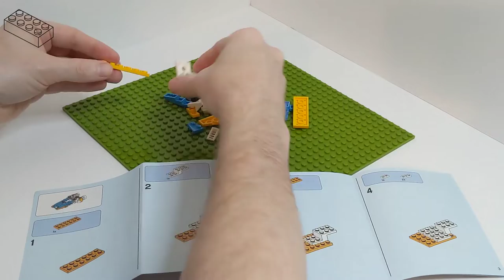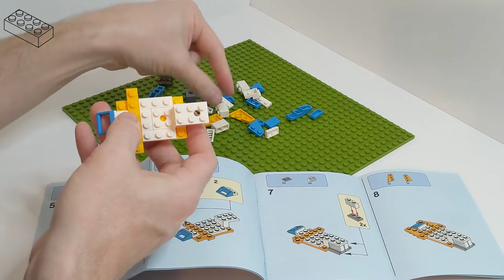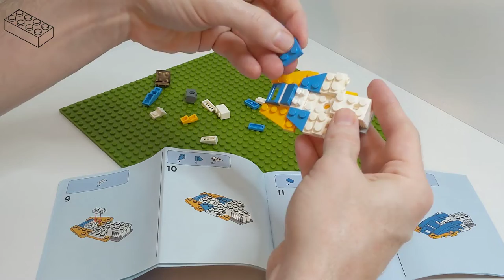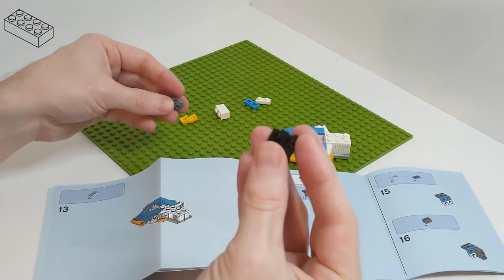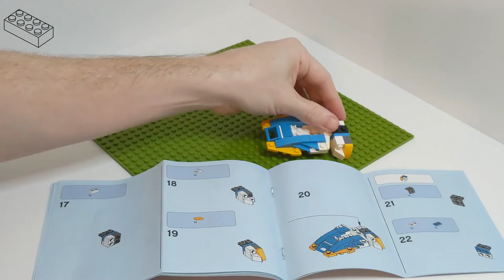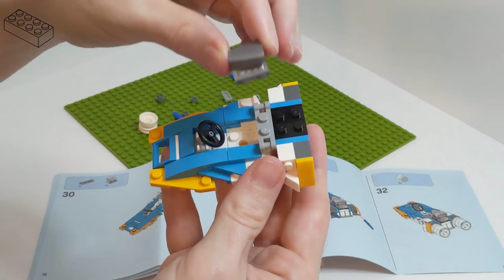LEGO Build 31072 Speed Boat, Long Build ♫Funky♫